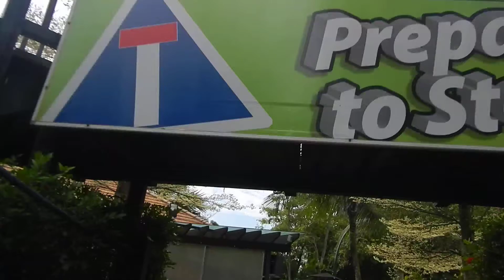Mark on the Luge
Resort World Sentosa - Singapore